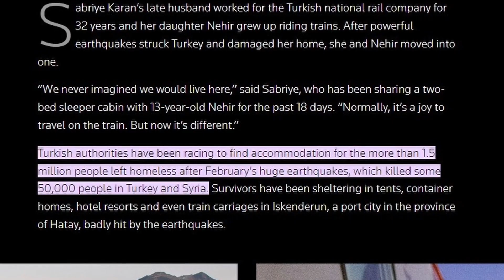Aid For Turkey